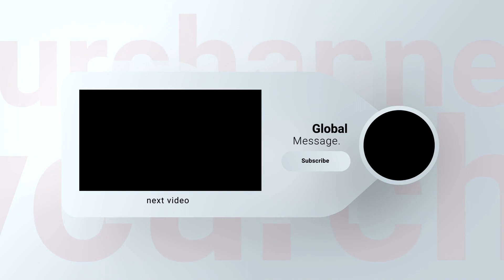The Secret Supernatural Fear | Shaykh Ahmad Musā Jibrīl (حفظه الله)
It is fearing from other than Allah that which only Allah could do. Khawf as-Sirr means fearing someone will harm you in a way only Allah can do. For example, a supposed saint in the grave harming someone alive. This is the type of fear that the grave worshippers have and of course it is Shirk Akbar.
It is like the fear the people of Hud had in their idols.

“All that we say is that some of our gods (false deities) have seized you with evil (madness).”
He said: “I call Allah to witness and bear you witness that I am free from that which you ascribe as partners in worship.” (Surat Hud: 54)